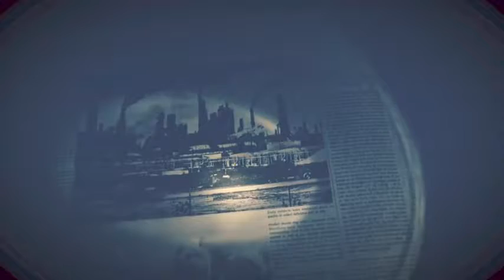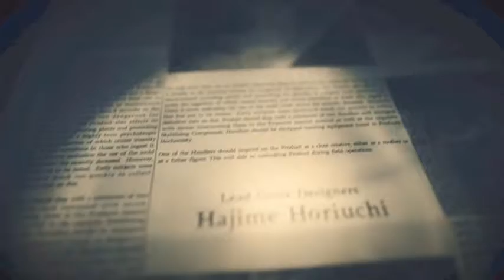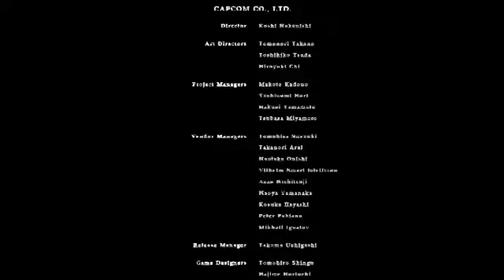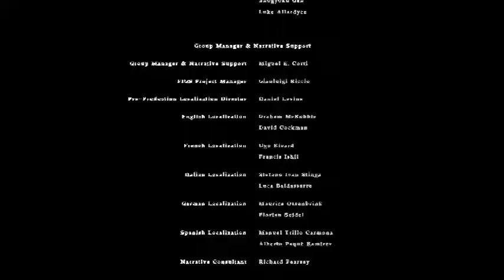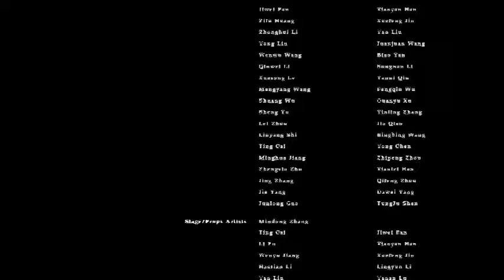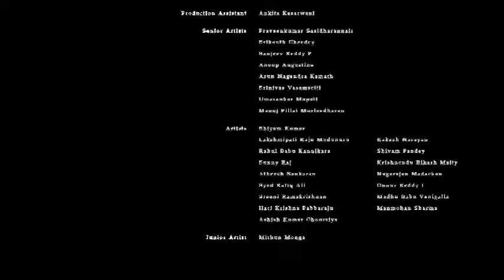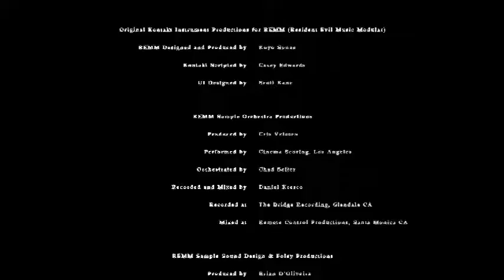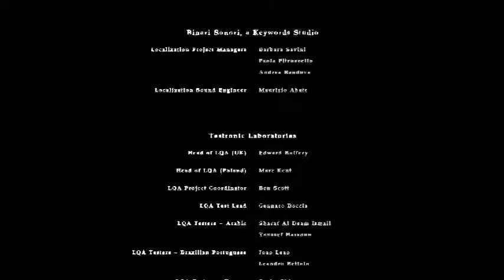Resident Evil 7 Biohazard GamePlay part 7 (ENDING)